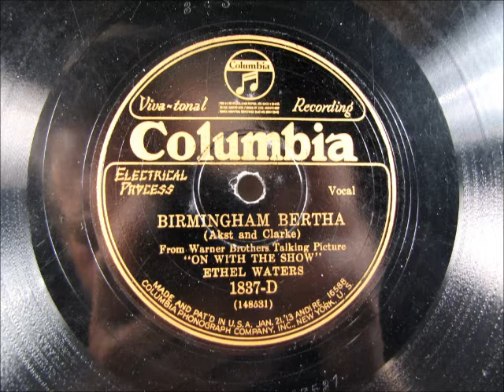BIRMINGHAM BERTHA by Ethel Waters 1929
BIRMINGHAM BERTHA by Ethel Waters, recorded in 1929.